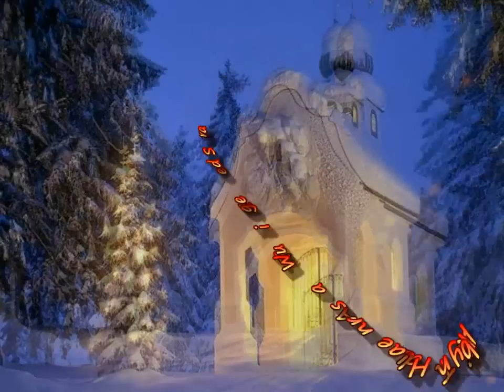Atlantis - Kinderaugen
Kinderaugen  -  Atlantis
Ich bedanke mich  ganz herzlich bei Hans Liner und er Gruppe Atlantis, sowie beim Manegment Tina Schmitt für die Erlaubnis, dass ich dieses Weihnachtsvideo zu dem Lied herstellen durfte.
 Ich wünsche damit Tina Schmitt, der Gruppe Atlantis, allen Freunden und Fans der Gruppe Atlantis  eine schöne und gesegnete Weihnachtszeit, liebe Grüße Euer dankbarer Freund Hans